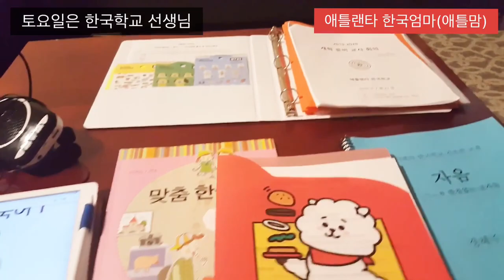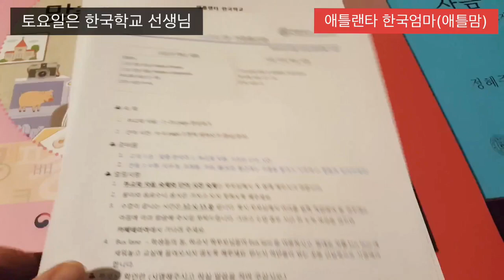[미국교육] 애틀랜타에서 토요일은 한국학교 선생님. (재외동포 한글학교 선생님들 사랑합니다) | 수채화 좋아하시면 PORTRA 써보세요.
매주 토요일 4시간 한국학교 수업이 있습니다.
애틀랜타 한국학교는 교사 37~ 40분과 학생 380~400명으로 구성되어 있습니다.
저는 교회 한글학교에서 5년, 지금 애틀랜타 한국학교에서 2년째 토요 한국학교 선생님으로 지도하고 있습니다.